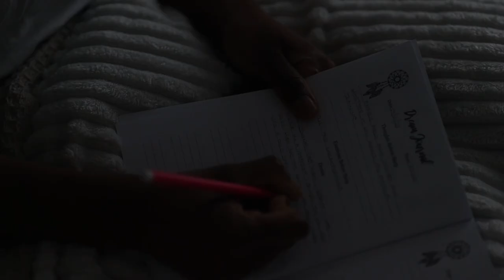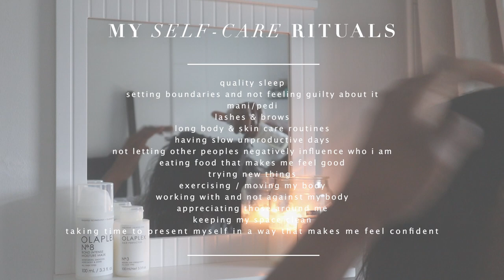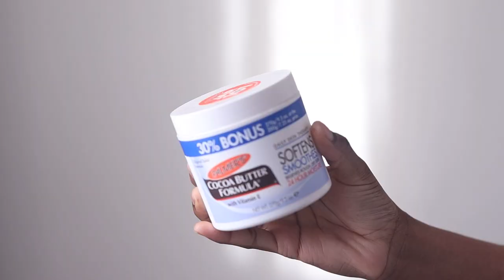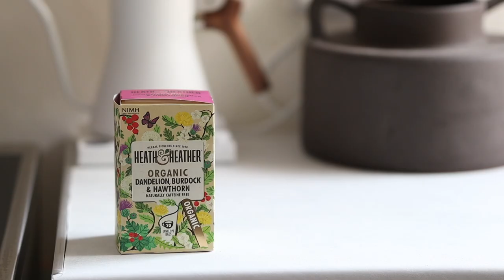Self-care routine || shower products, supplements, skincare, body care, hair care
If you're looking for a self-care routine that's perfect for you, look no further! In this video, I'm sharing with you all the products and services I use to take care of myself. From shower products to supplements to skincare and hair care, you'll find everything you need to take care of your body and mind!

TODAYS VIDEO DEETS ⬇️

Soap & Glory Body Scrub

Amazon Face Mask

Cocoa Butter Cream

Baby Lotion

Movo Mic

SanDisk Extreme Pro Memory Card

Canon M50 Extra Batteries and Charger

If you made it this far your LOYAL! And I love yah! 💖